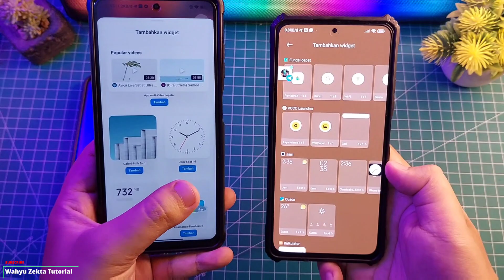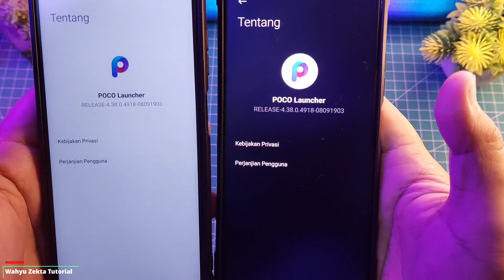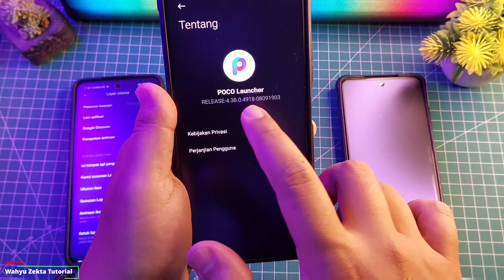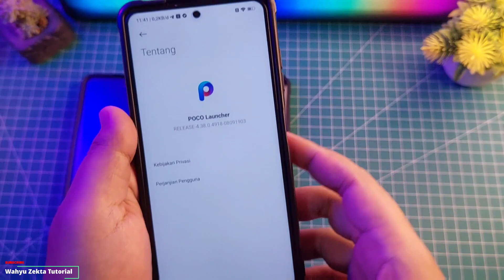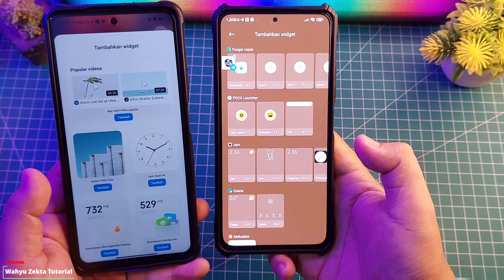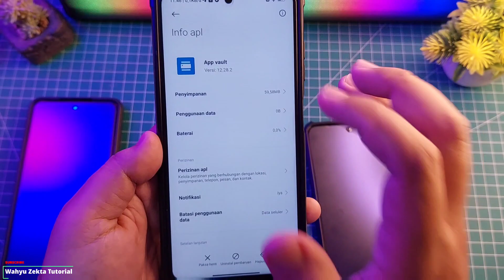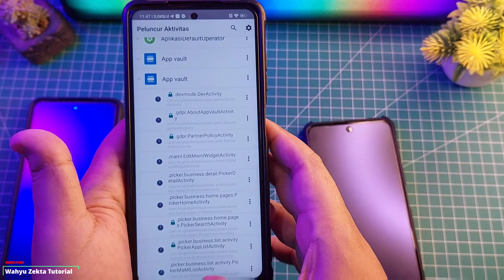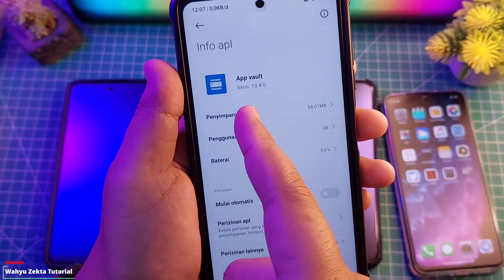NEW UPDATE! Poco Launcher Terbaru Widget MIUI 14 TEST POCO X3 PRO X3 NFC DAN POCO F3 Apakah Stabil?!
Video Kali Update Terbaru Poco Launcher Stabil Global Bahasa Indonesia widget MIUI 15 Selengkapnya Yuk Langsung ke videonya..

Produk yang pernah saya pake :
OFFICIAL GRUP WAHYU ZEKTA OFFICIAL
Poco Launcher Terbaru,Review Poco Launcher Terbaru,New Poco Launcher Terbaru,Review poco launcher terbaru Miui 13,Update terbaru poco launcher,Review Poco Launcher Terbaru Stabil